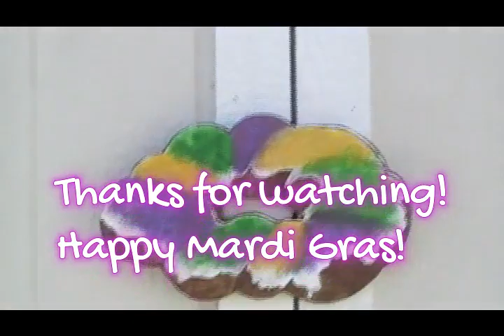Painting a King Cake, wood cutout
I cut out this king cake out of some junk wood I collected after Hurricane Ida. It is a quarter inch thick. I used acrylic paint and then glazed it with a clear coat. I hope you like it! It is for sale at my eBay store, with many other pieces found
Happy Mardi Gras!

Song: King Cake by Big Al Carson.